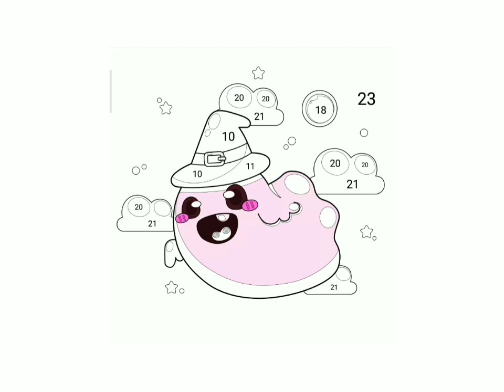COLOR TIME - PAINT BY NUMBER